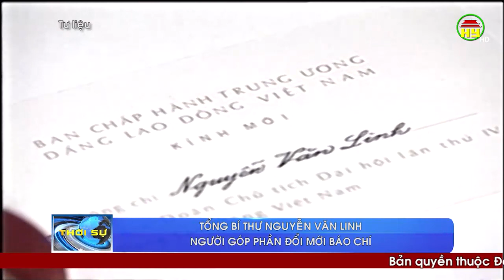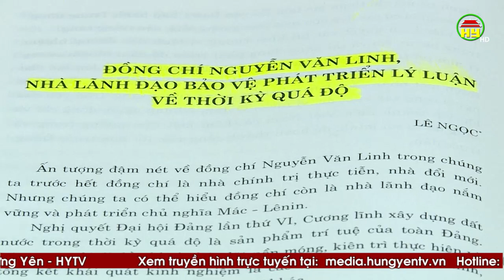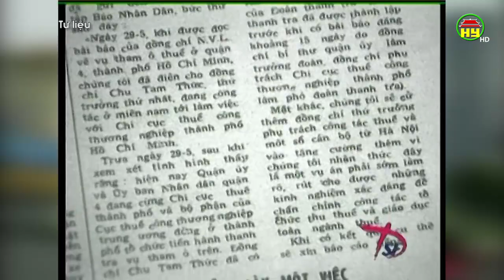Tổng Bí thư Nguyễn Văn Linh - Người góp phần đổi mới báo chí